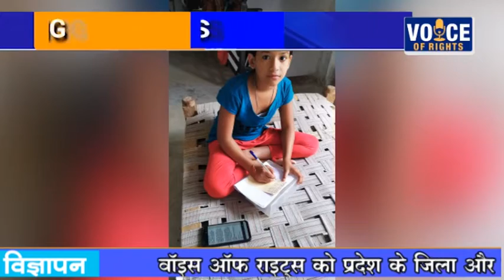खरगोन - बालश्रम मुक्त प्रदेश अभियान की शुरुआत